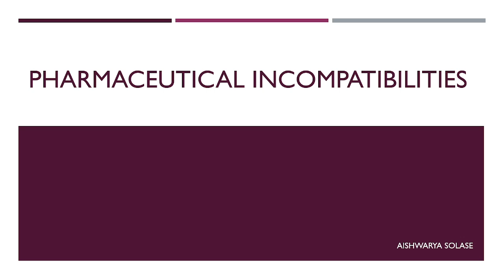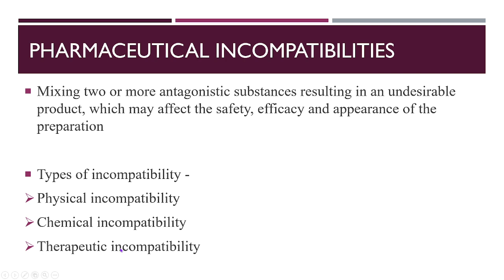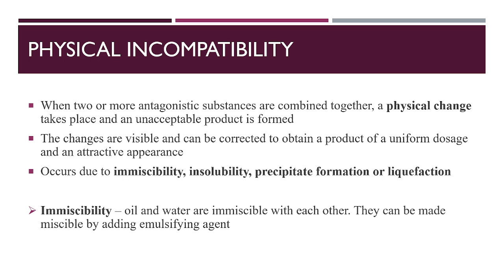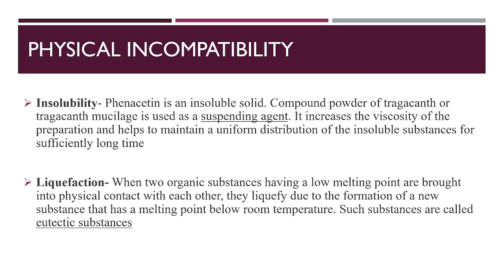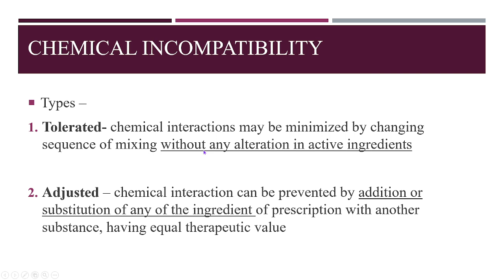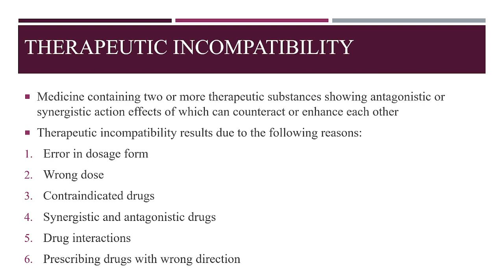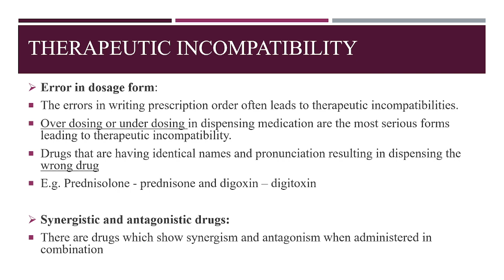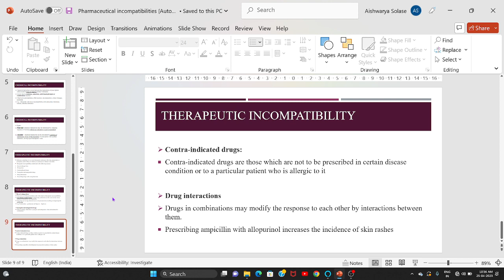Pharmaceutical Incompatibility | Pharmaceutics- 1 | B pharm 1 sem | Pharmaminds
The video is about Pharmaceutical Incompatibility.
By : Aishwarya
From - NIPER Mohali.